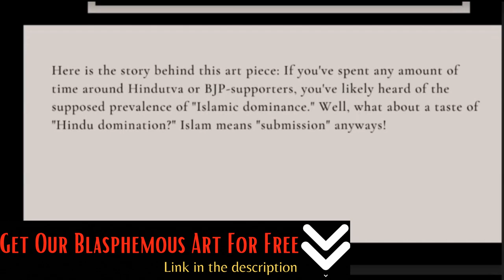Has This Ex-Muslim Activist Gone Too Far Fearmongering About Muslims?